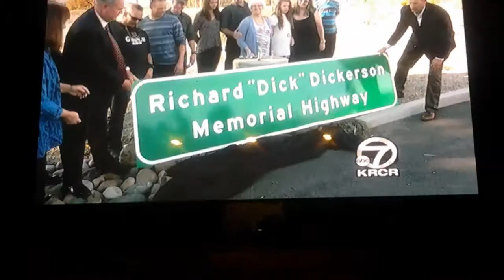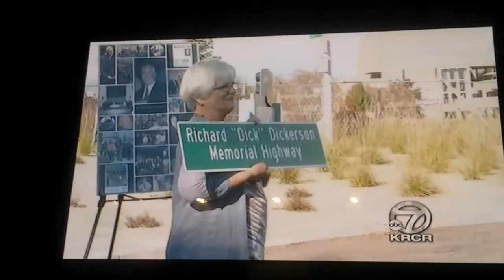Richerd "Dick" Dickerson memorial highway.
On novmber 11th 2016 my great grand father got a highway named after his self and he was thw mayer of redding.